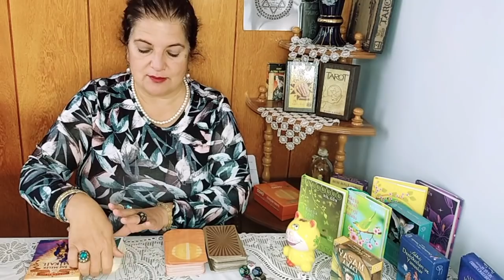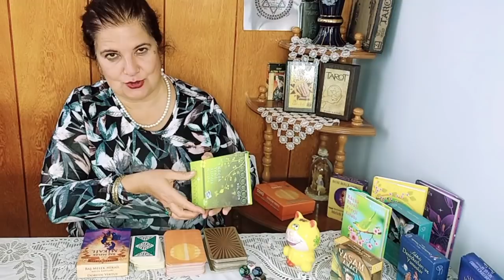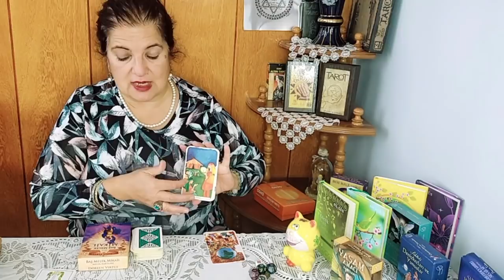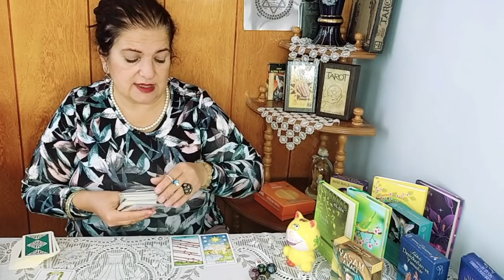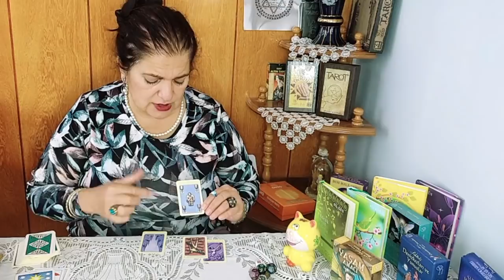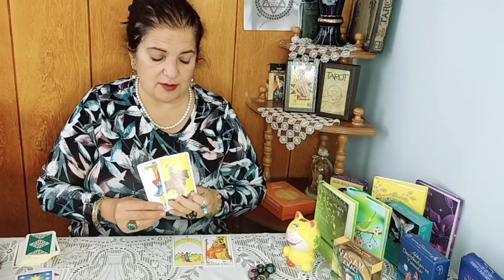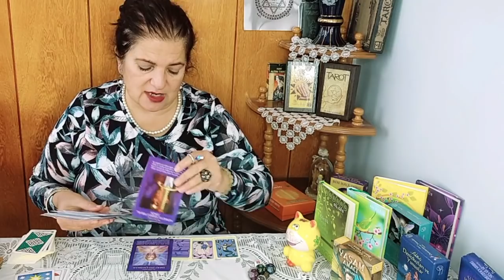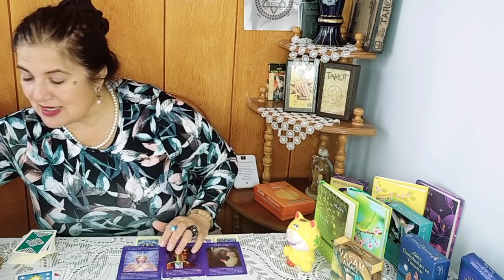Ex Partner Ne Durumda Dünyasında Neler Yaşıyor ? Neler Hissediyor?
Selamlar,
Kanalıma Hoşgeldiniz,

Bu videomda sizlere 17 Aralık  Ex Partner Ne Durumda ve Dünyasında Neler Yaşıyor. Tarot kartları okumalarımla yorumladım. Umarım beğenirsiniz. Keyifli Seyirler.

Sevgiyle Kalın...